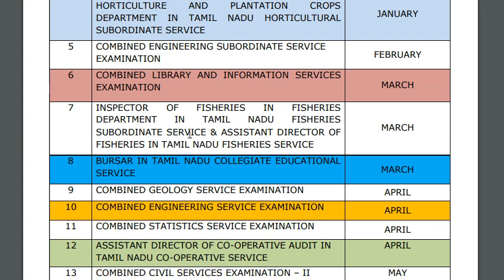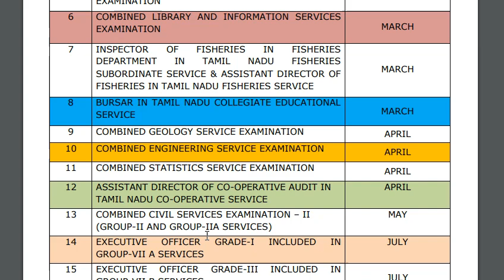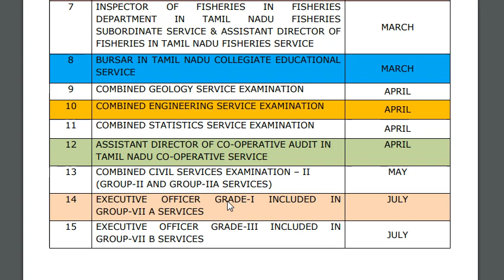TNPSC ANNUAL PLANNER 2020 | 5 MINUTE MATHS